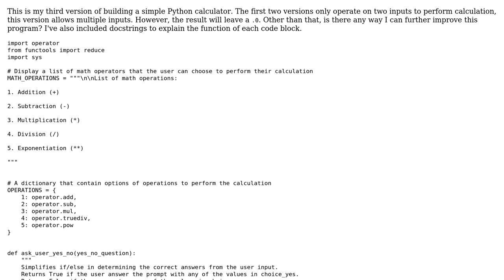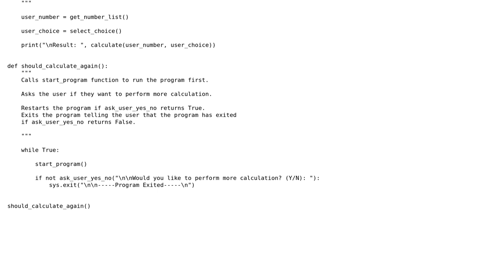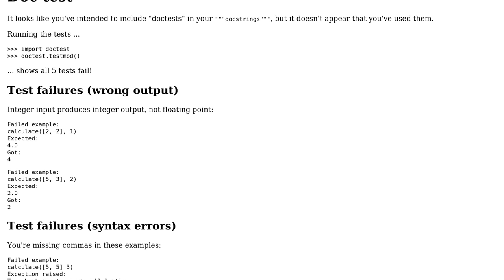Simple Calculator Program That Operates On Multiple Inputs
With thanks & praise to God, and with thanks to the many people who have made this project possible! You are responsible for your own actions.